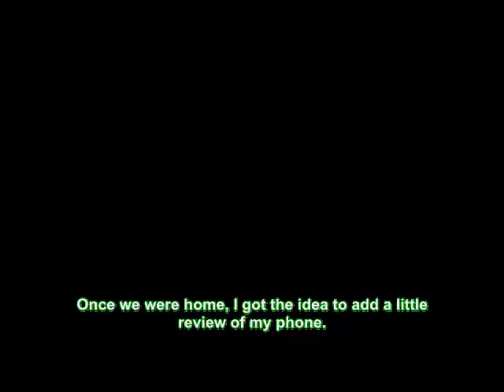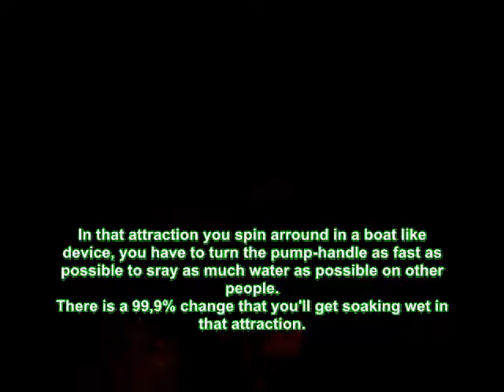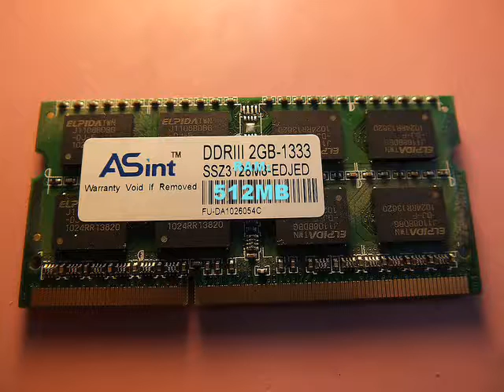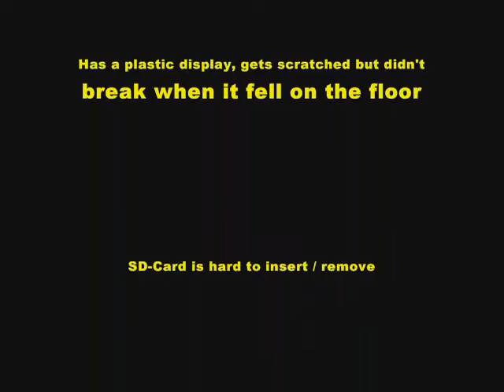Wild West Adventure Slagharen (with review of my phone)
We went for a couple days to "Attractiepark Slagharen", on the last day I decided to record a movie with my phone.

Once we got home I decided to add a little review of my phone. (skip to 4:30 for review)

After hours and hours of struggling with Windows Movie Maker I was still unable to export my project as a video-file,  so i ended up with a greenscreen like solution: I changed the background to green, I aligned the video with the subtitles ontop of of the footage from my phone, configured the filter and POOF! I had a video with subtitles (this explains the green border arround the subtitles).

VideoPad saved my day!